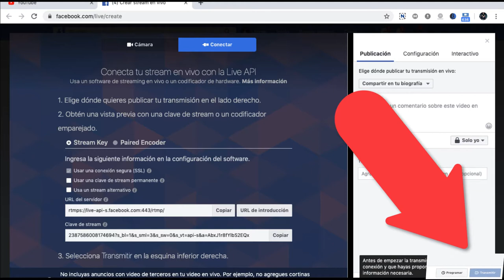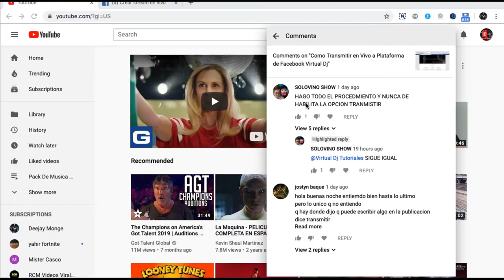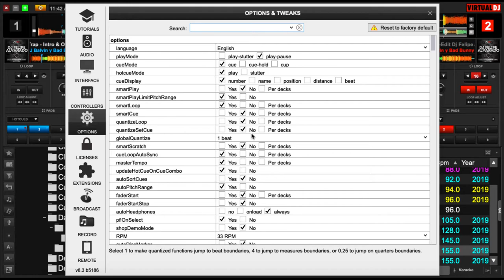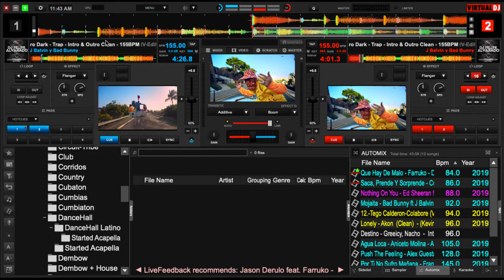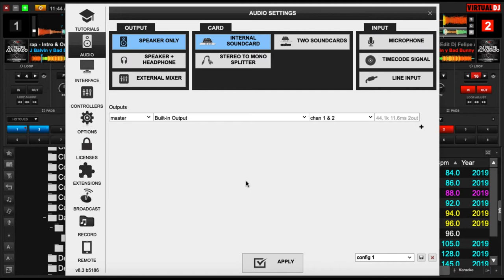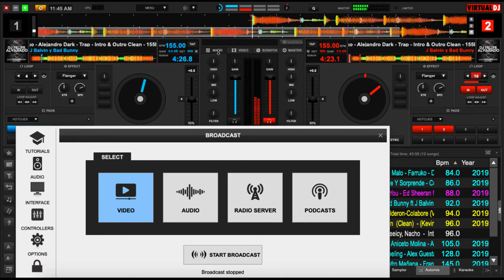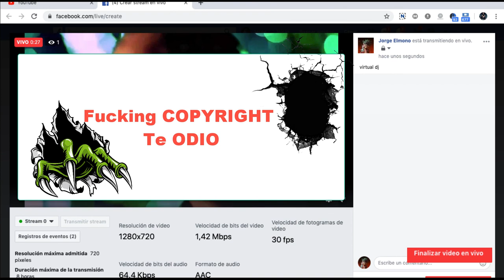Problemas Para Transmitir en Vivo a facebook de Virtual dj 8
Problemas mas comun y algunas probabilidades para hacer posible con exito nuestros eventos en la red social de Facebbok

posibilidad de problemas
1. Mala configuracion
2.Copiar las caracteristicas q proporciona facebook URL Y Stream Key
3.Calidad Del Internet
4. Calidad de Video Transmitiendo
5. Cantidad de Veces que te hayan bloqueado en facebook no te permitira transmitir por algun tiempo

Deja tu probabilidad o problema q hayas tenido en un comentario abajo del video